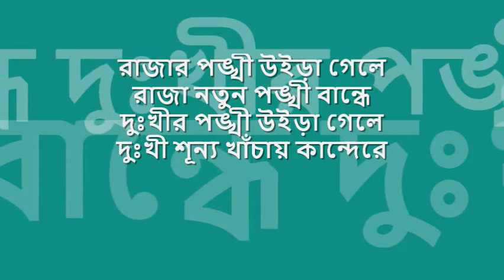rajar pOngkhi uiRa gele | 'নিশিপদ্ম' : : HMV mono OST from LP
quintessential melodies from bengal : : রাজার পঙ্খী উইড়া গেলে

title: রাজার পঙ্খী উইড়া গেলে রাজা নতুন পঙ্খী বান্ধে, film: নিশিপদ্ম (১৯৭০), artist: শ্যামল মিত্র, lyric: অরবিন্দ মুখোপাধ্যায়, music : নচিকেতা ঘোষ, label: HMV